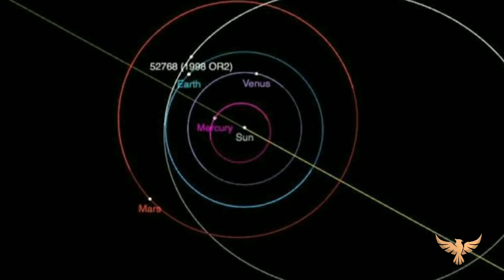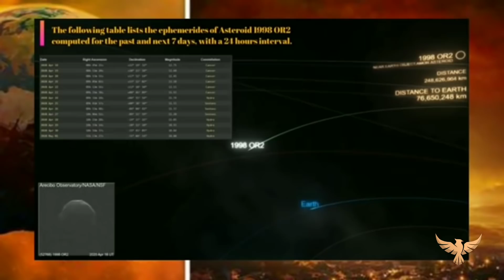নাসার রেডারে ধরা পরল 29 শে এপ্রিল পৃথিবীর দিকে ধেয়ে আশা গ্রহাণু || 1998 or2 asteroid catch on camera